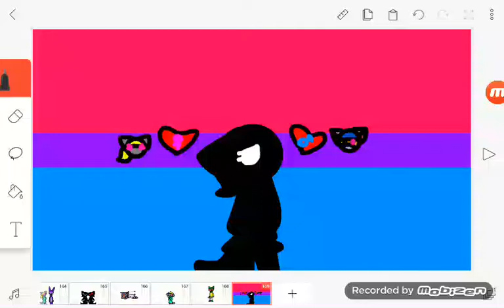Is kira bisexul?!